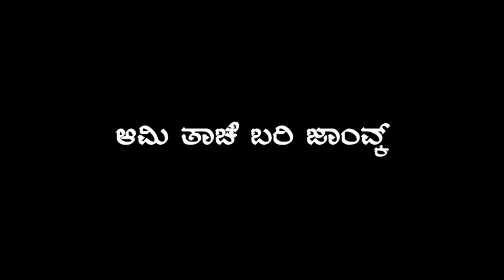ಜೆಜು ಬಾಳ್ಕಾಕ್ ಗೀತ್ | Christmas Special - 2019 | Official Music Video